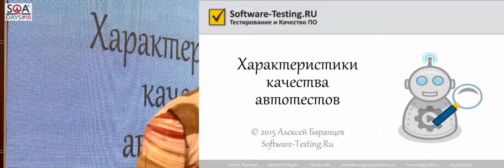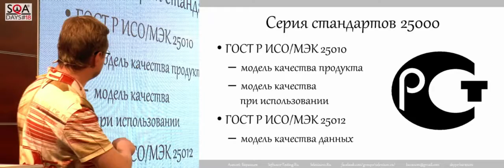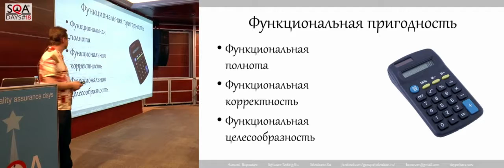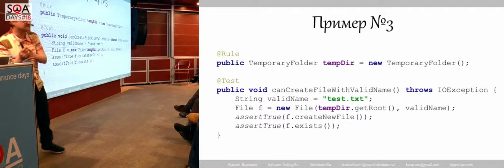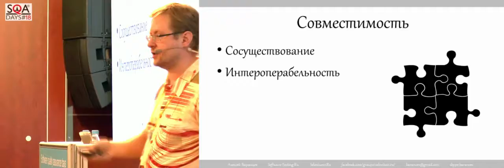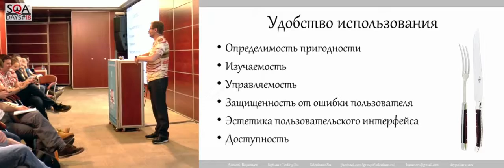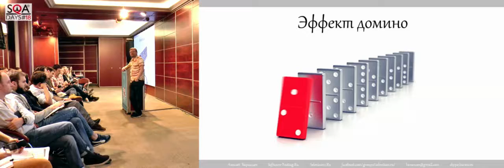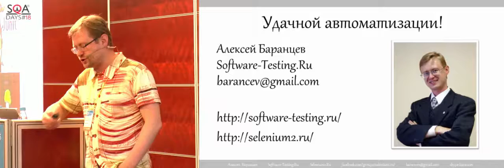Оценка качества автотестов